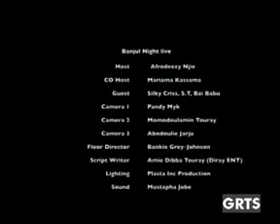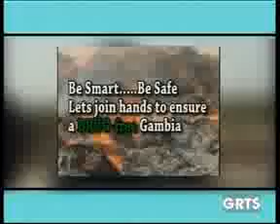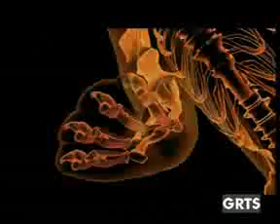GRTS 06 10 2014 1540 GMT